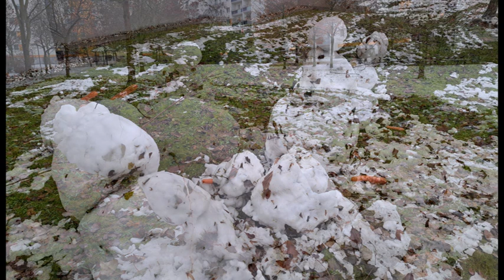Schneemann ade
Wenn der Schneemann seine Figur verliert, ist dass das beste Zeichen für das Ende des Winters. Erst wieder im nächsten Jahr sehen wir ihn wieder, den etwas rundlichen, in weißem Mantel und einer dicken roten Rübe ins einem Gesicht. Schneemann ade!